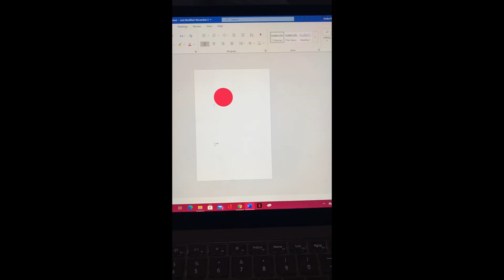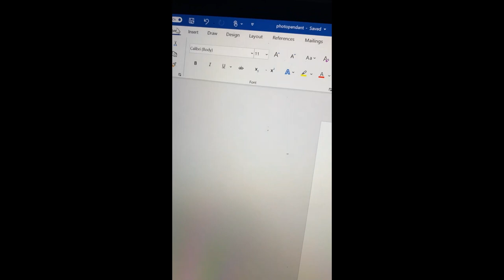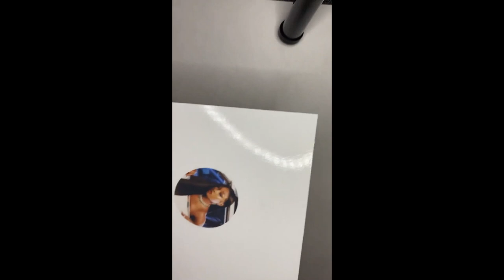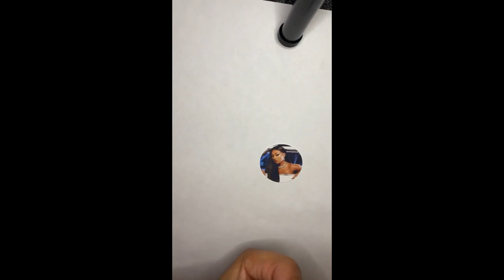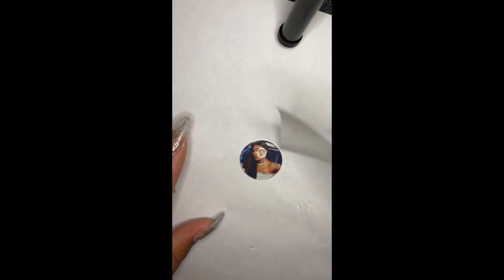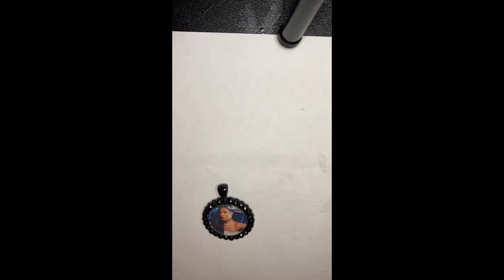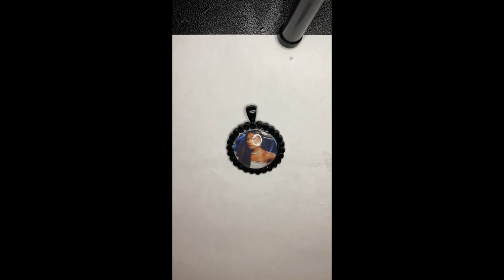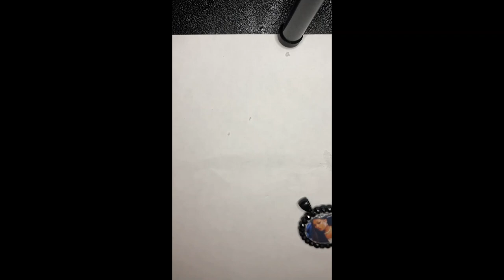Photo Pendant Tutorial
I will be showing you all how I create my photo pendant bezel/bubble tray charms. The video is longer than I expected, so You can skip intro.